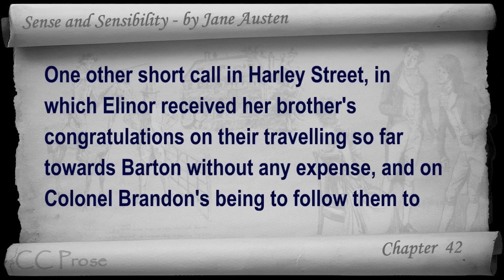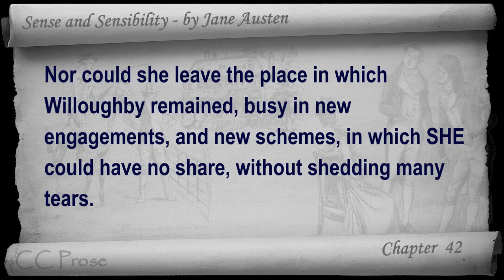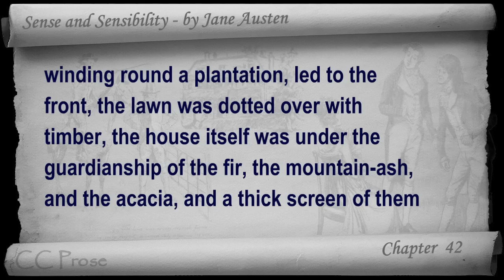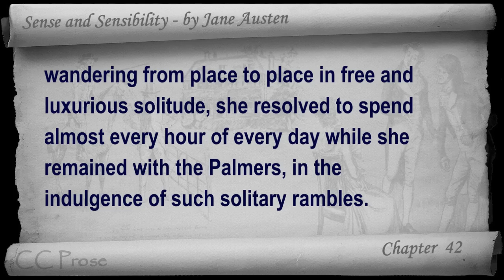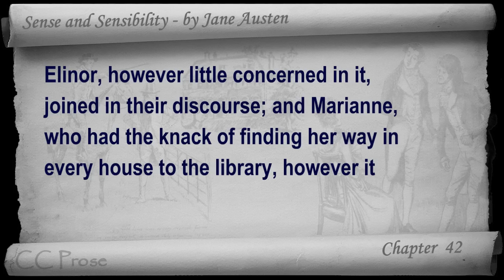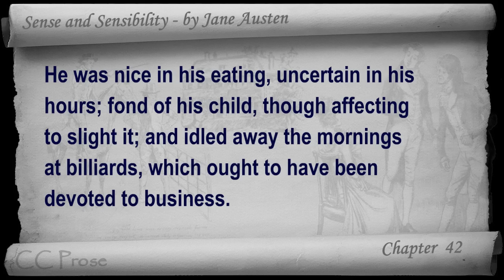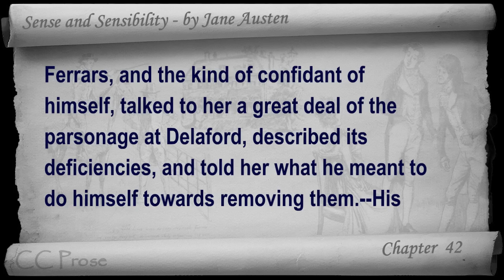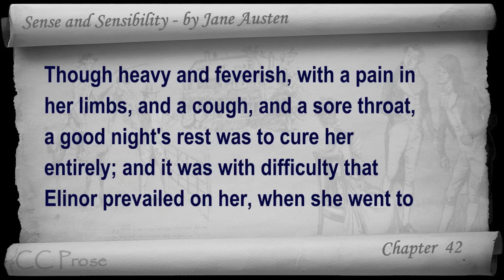Chapter 42 - Sense and Sensibility by Jane Austen